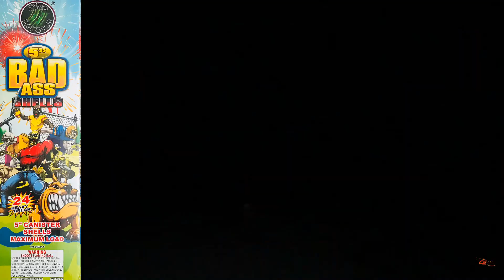5” Badass Canister Shells - Pyro Monster Fireworks